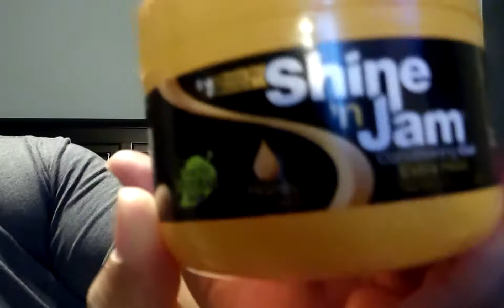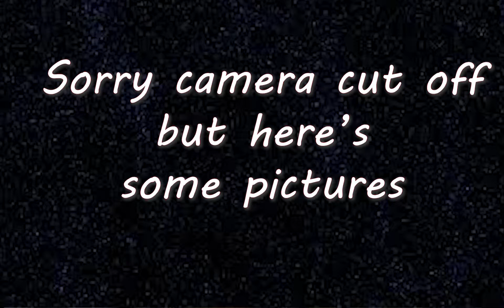Medium Box Braids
I used 2 of the 4 in 1 pack of hair
Shine n Jam
Rat tail comb
Edge Brush
Scissors
Clips
It took me 1hr 30mins to complete her hair